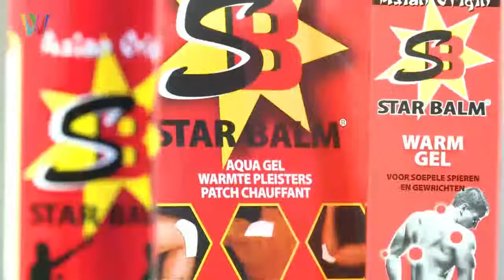Vídeo Promocional Target Way